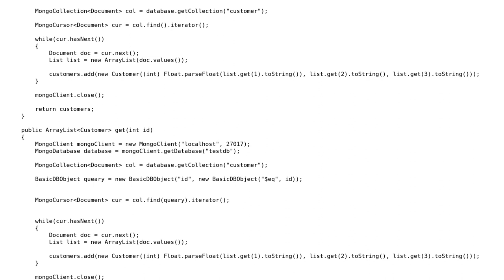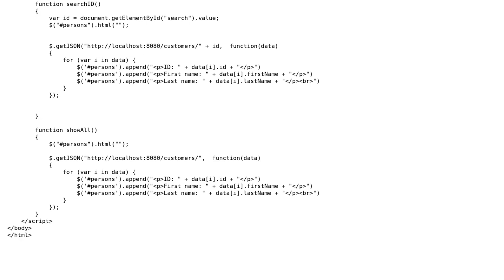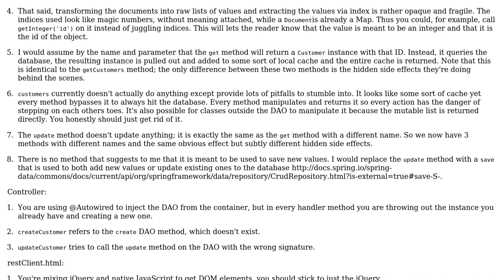Code Review: Spring MVC, Mongodb and java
With thanks & praise to God, and with thanks to the many people who have made this project possible! You are responsible for your own actions.